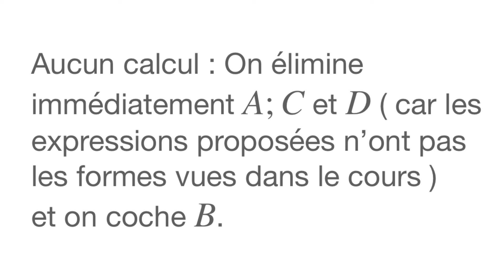ENSC 4/9/2022 maths Q34